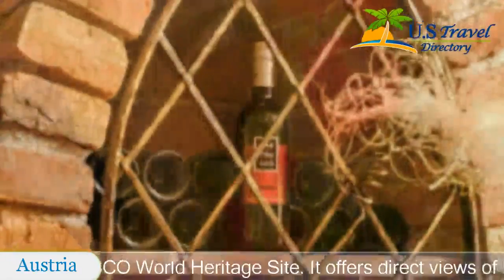Landhotel Wachau - Emmersdorf an der Donau Hotels, Austria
Landhotel Wachau 4 Stars Hotel in Emmersdorf an der Donau ,Austria Within US Travel Directory One of our top picks in Emmersdorf an der Donau.
 Just steps away from the Danube River and located right on the Danube Bicycle Trail, Landhotel Wachau is located at the western entrance to the Wachau UNESCO World Heritage Site.
 It offers direct views of Melk Abbey across the river, which can be reached in a 5-minute drive.
The spacious rooms at Landhotel Wachau offer satellite TV, a safe, and a bathroom.
An à la carte restaurant with a beer garden is on site, while a ""Heuriger"" (traditional wine tavern) run by the same family is a 2-minute walk away.

Location in : , zip 3644 , Emmersdorf an der Donau, Austria